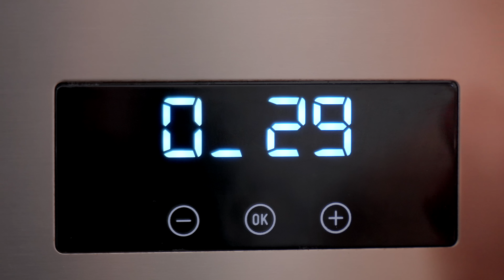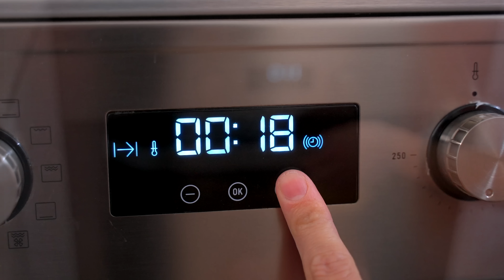ВОТ ЧТО НУЖНО готовить к чаю за 10 минут! Плетенка из слоеного теста!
Булочка-плетенка из дрожжевого слоеного теста. Очень вкусная и ароматная выпечка.

Для поддержки нашего канала Alina FooDee:
💳 Monobank: 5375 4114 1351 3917

Ваш 👍 и комментарий - лучший способ сказать мне спасибо за видео-рецепт.

✅РЕЦЕПТ✅
Дрожжевое слоеное тесто - 500 г
Сахар - 2 ст.л. (если любите более сладкое, я советую добавить больше сахара)

Сахарный сироп:
Сахар - 2-3 ст.л.
Вода - 2-3 ст.л.